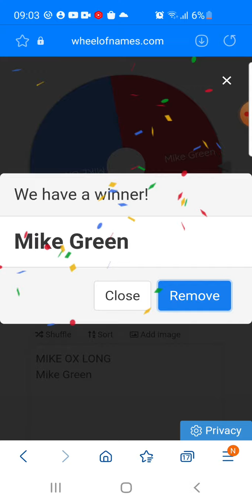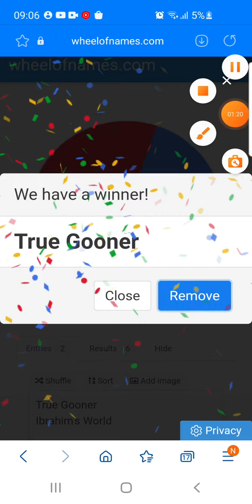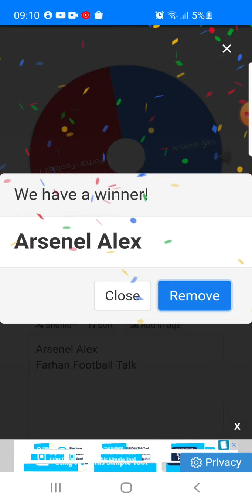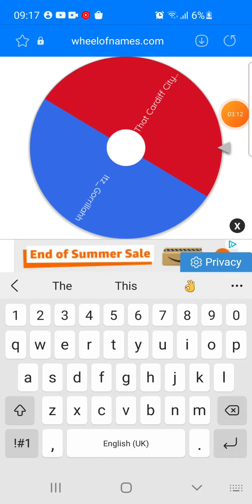YouTuber Tournament Round of 32 who will be in the last 16?